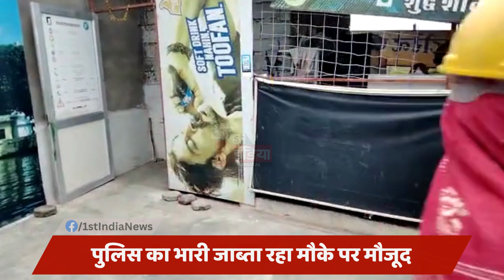हिस्ट्रीशीटर के अवैध ढाबे पर चला बुलडोजर, सुखेर थाना क्षेत्र में चिरवा टनल के पास हुई कार्रवाई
About this Video:

हिस्ट्रीशीटर के अवैध ढाबे पर चला बुलडोजर, सुखेर थाना क्षेत्र में चिरवा टनल के पास हुई कार्रवाई | Udaipur News | 4 May 2023